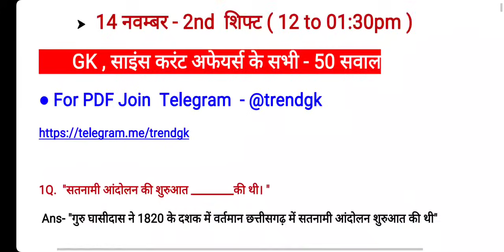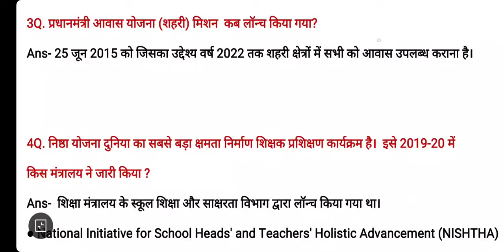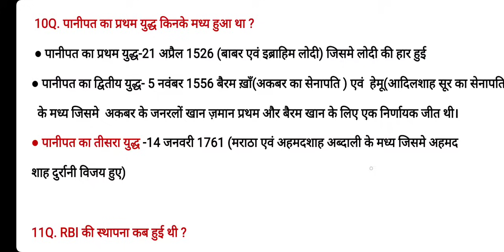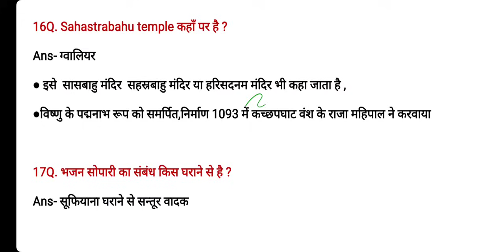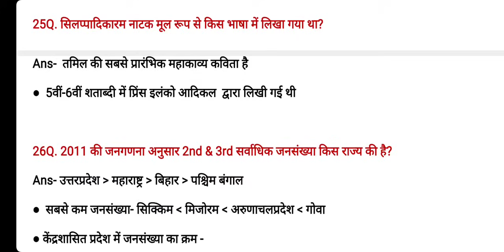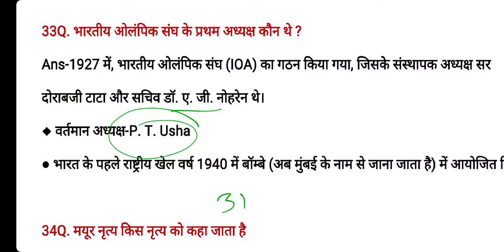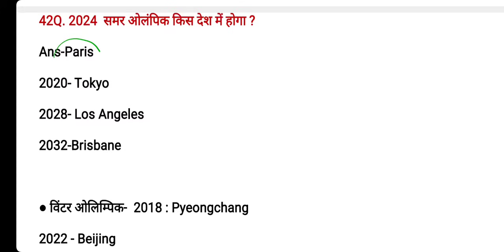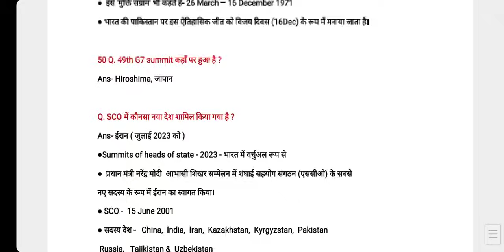Delhi Police 14 Nov 2nd Shift Analysis | Delhi Police Constable 14 November GK | SSC Delhi Police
SSC Delhi Police Constable Exam 14 November 2023 2nd Shift All GK, Science and Current Affairs, Computer Questions  Analysis. Delhi Police 14 November 2nd Shift Questions